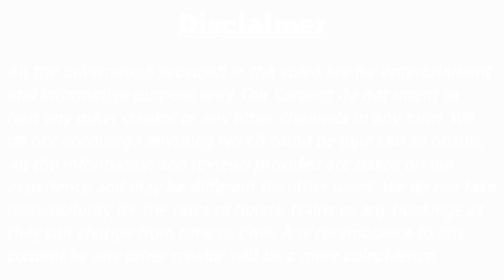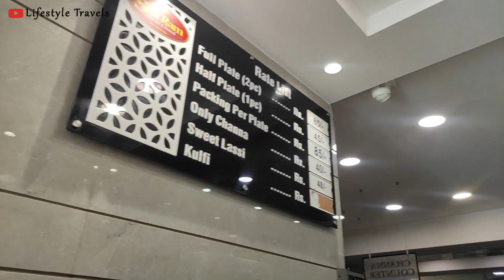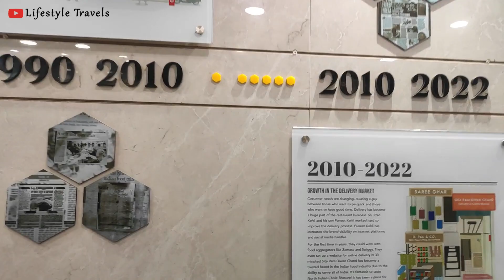Sitaram Diwanchand Chole Bhature, Paharganj New Delhi Vlog | Famous Chole Bhatures of Delhi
2. Instagram :  @lifestyletravels94
3. Twitter : @travels94